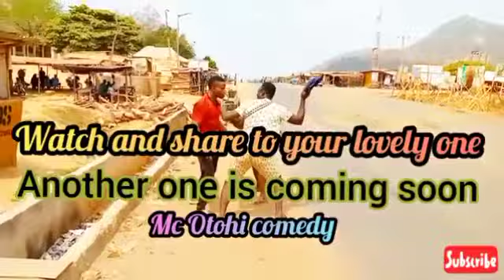MC Otohi Comedy Entertainment.